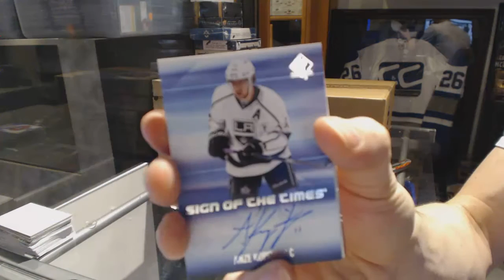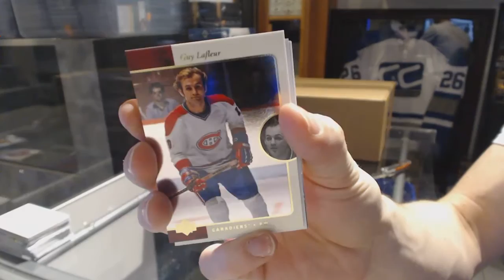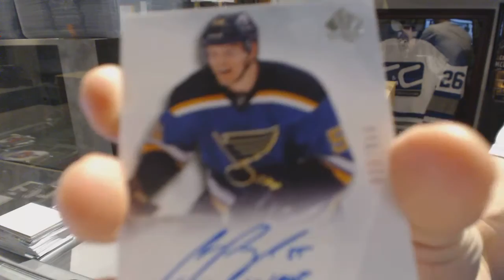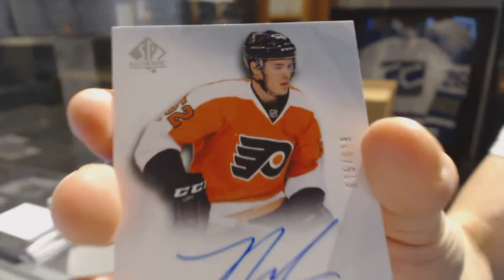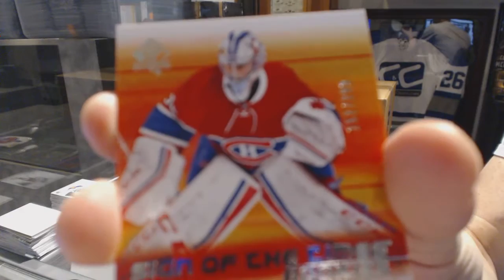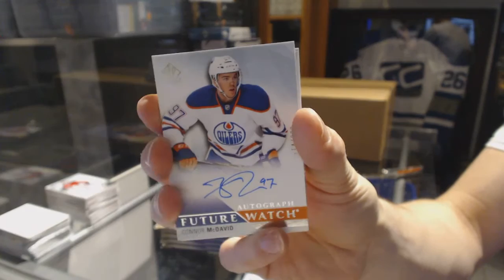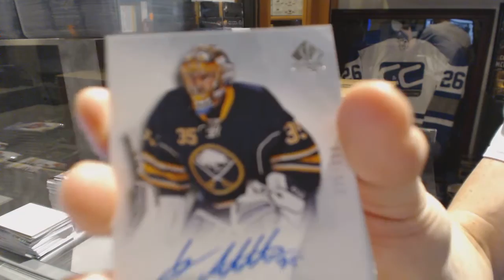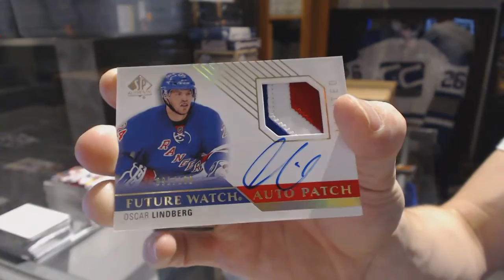15-16 UD SP Authentic Hockey 6 Box Half Case Break - C&C GB #6652